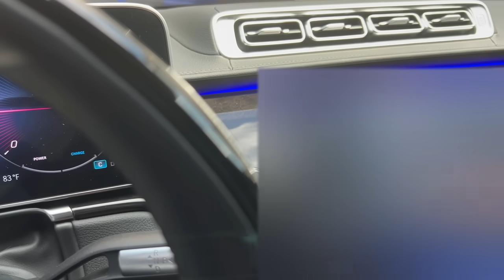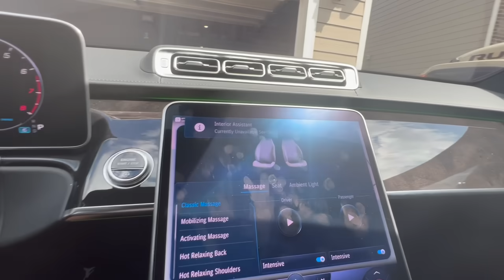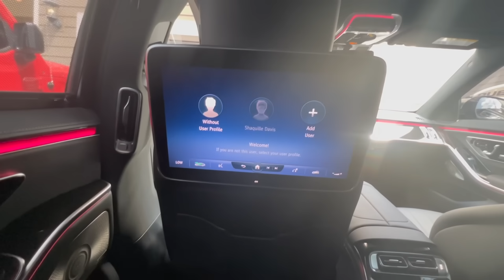NoLifeShaq FINALLY BUYS HIS $250,000 DREAM CAR!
Thanks for 4 Million, lets get to 4.1 Million by JULY!